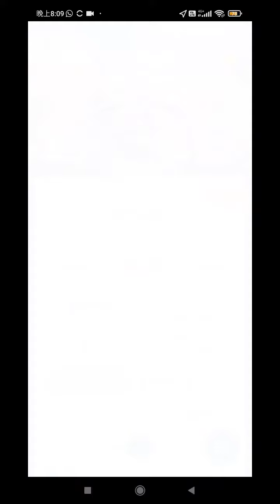Pokemongo 異色 閃 超級化石翼龍 vs 幸福蛋 / 超級化石翼龍 的攻擊力測試